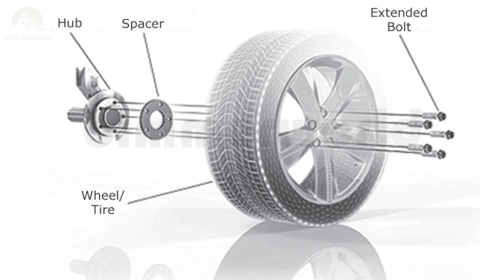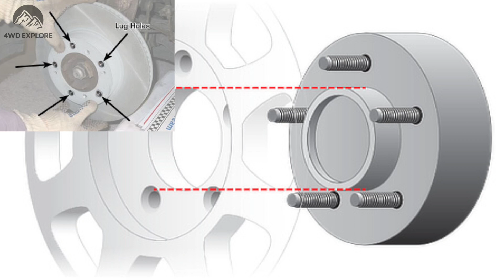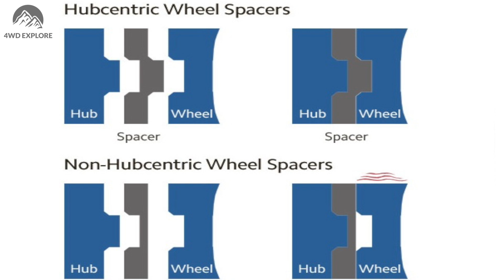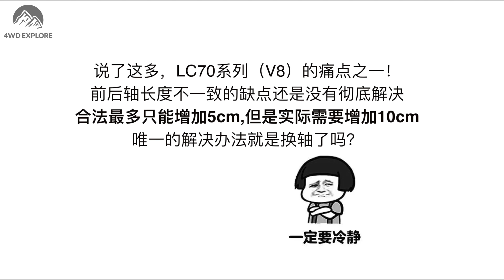wheel spacers(法兰盘）不使用它的6大理由！改装经验分享！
在车辆改装中，大家往会使用法兰盘（也就是wheel spacers)为轴增加宽度的同时，也提高了车身的稳定性，而且轮胎更向外扩了，也显得更威武好看！但是使用wheel spacers 也会带来一些负面的影响，这一集就跟大家分享一下我对wheel spacers使用的一些感受！